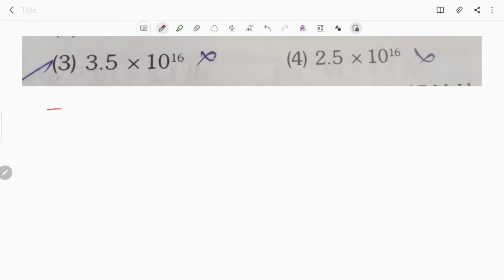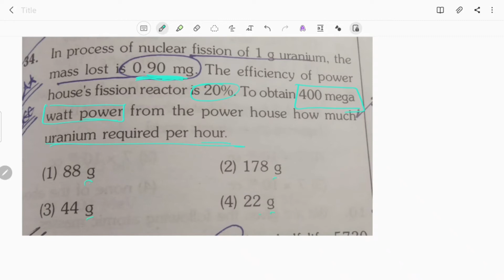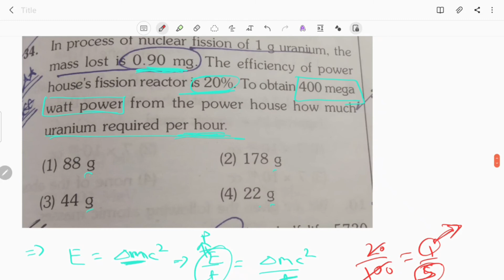Modern Physics || Radioactivity || Concept Through Questions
Very Very usefull for neet aspirants
crystal clear concept of radioactivity